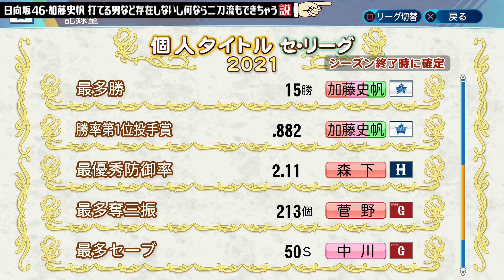日向坂46･加藤史帆 打てる男など存在しないし何なら二刀流もできちゃう説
脅威の野球センスを持つ加藤史帆なら打てる男などいないし打ちまくれる!?